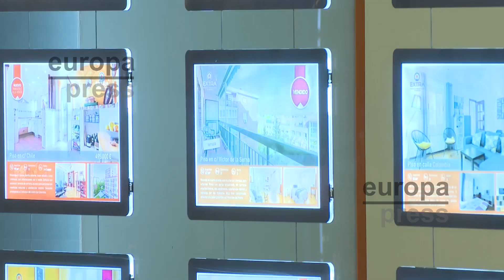La compraventa de viviendas vuelve a tasas negativas tras desplomarse en marzo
La compraventa de viviendas registró el pasado mes de marzo un retroceso del 19,3% con respecto al mismo mes de 2023, hasta un total de 44.878 operaciones, según ha informado este jueves el Instituto Nacional de Estadística (INE), que revela que esta tasa ha bajado en trece de los catorce últimos meses.